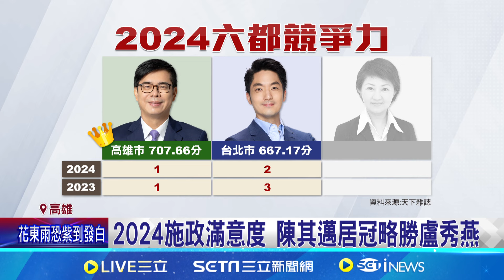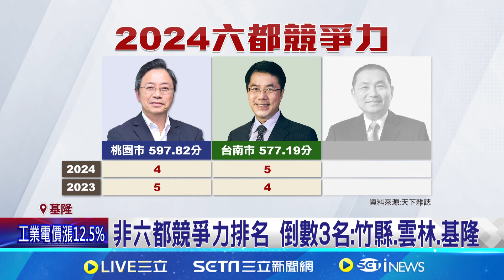六都競爭力勝首都! 永續城市"高雄"蟬聯冠軍｜三立新聞網 SETN.com